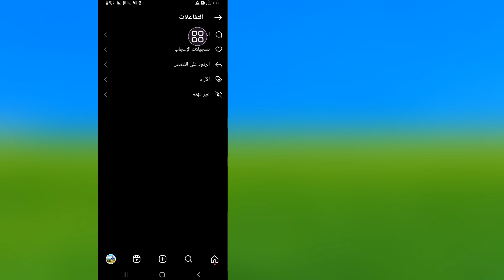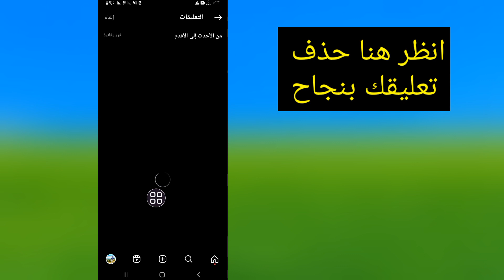كيف تحذف تعليقاتك على انستجرام 2023 ৷ إزالة تعليق Insta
سأوضح لك في هذا الفيديو كيفية حذف تعليقاتك على Instagram. إنها طريقة سهلة وبسيطة للغاية. شاهد هذا الفيديو وتعلم كيفية إزالة تعليقات instagram .

 حذف تعليق instagram